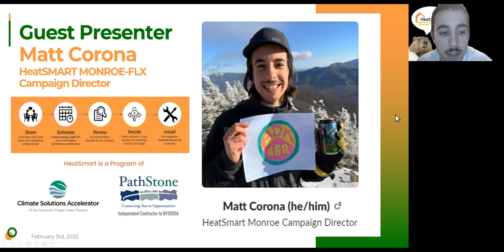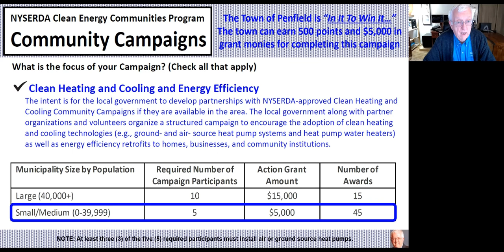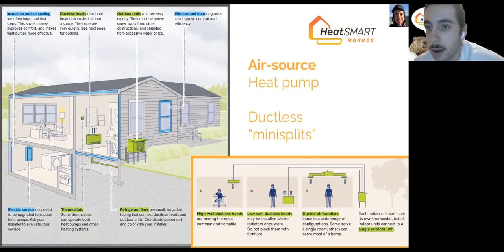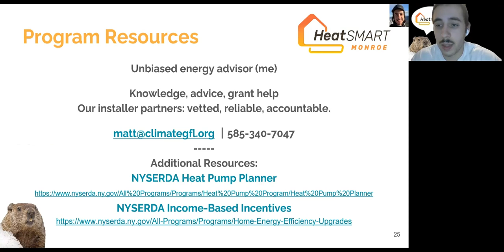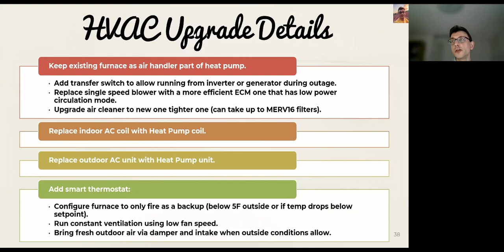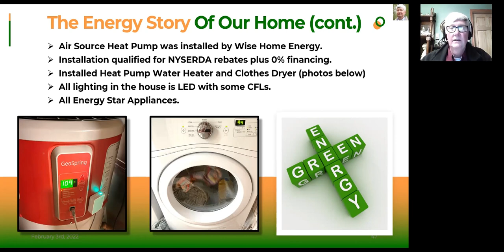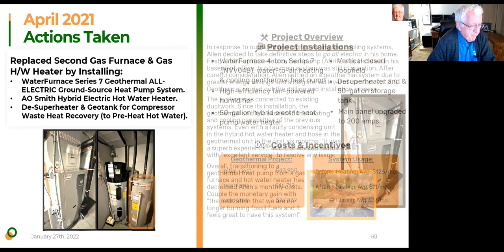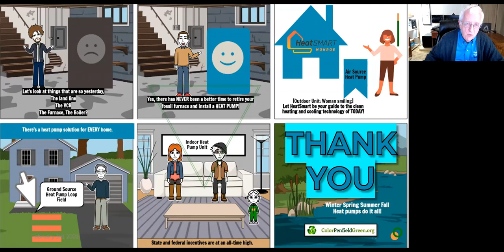Are You Ready for ALL-ELECTRIC Home Heating & Cooling?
Session-Are You Ready for ALL-ELECTRIC Home Heating & Cooling – In this session, you will learn all about the different types of heat pumps, why you might want to install one and how to get started doing so by enrolling with HeatSMART MONROE-FLX to obtain a free home energy assessment. You will also get to hear from four Penfield residents who currently own heat pump systems. Hear about their lessons learned while owning and enjoying their clean heating & cooling, all-electric heat pump systems.

Session Agenda & Chapter Points:

04:42 ………..  Introduction to Clean Heating & Cooling
12:44 ………..  HeatSMART MONROE-FLX Presentation
44:15 ………..  Q&A
47:47 ………..  Igor Orlovich’s Heat Pump Case Study
01:02:29 .….  Bob Kanauer’s Heat Pump Case Study
01:10:57 .….  Katie Rygg’s Heat Pump Case Study
01:18:22 …..  Al Hibner’s Heat Pump Case Study
01:34:23 …..  Next Action Step(s) for Course Participants